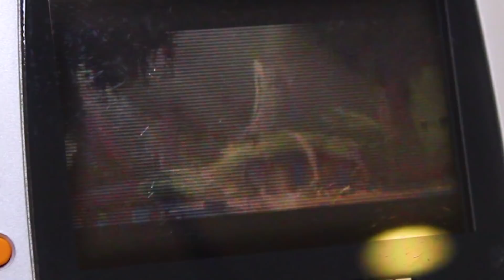Will Shrek GBA Video Play on a SPACE WORLD GBA Prototype?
Will Shrek GBA Video Play on a Nintendo SPACE WORLD 2000 GBA prototype? You need to know. I answer. Big thanks to @MarioDS64 for sending the Game Boy Advance prototype.

Hard4Games Entertainment LLC
200 W 2nd St
Unit 2150